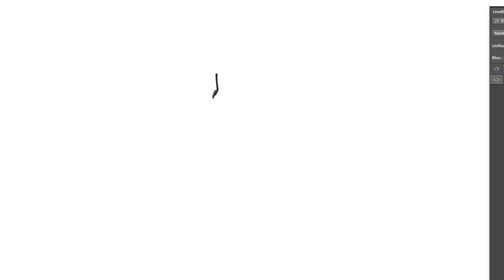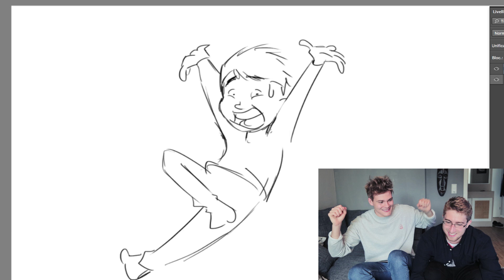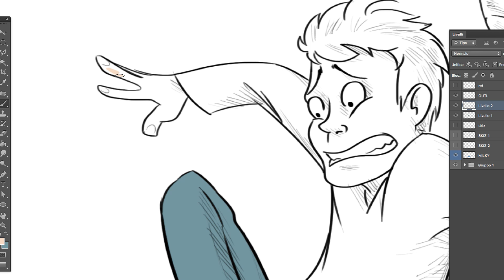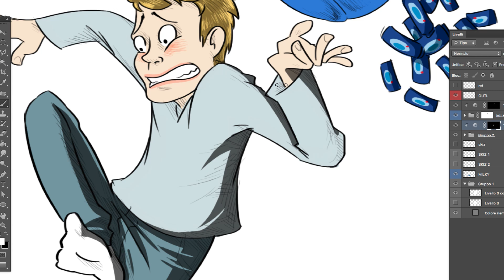Die SUCHT von JOEY | Falco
►Womit zeichne ich?
• Photoshop CS6
• Wacom Intuos 4M (tablet)